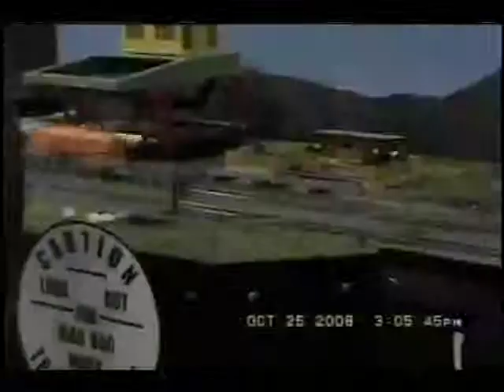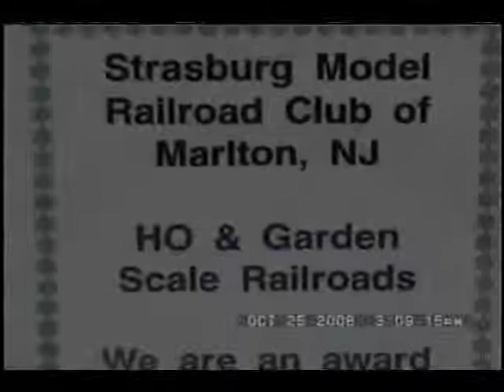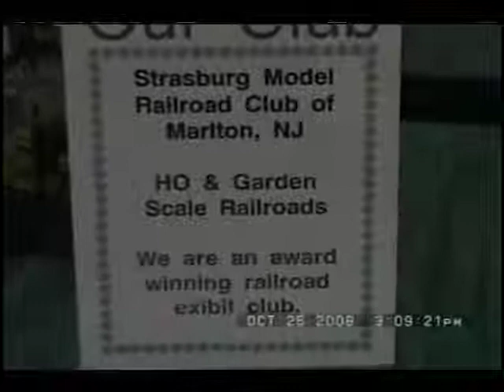Stratford Train Show